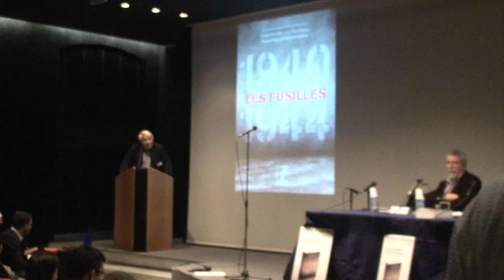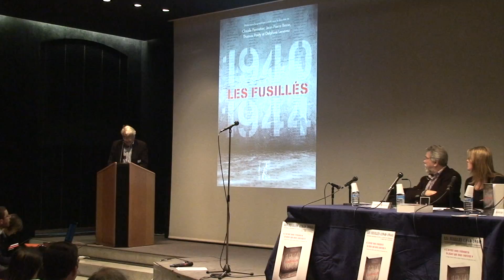HOMMAGE AUX FUSILLES 1940-1944-002 EPSTEIN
Journée hommage aux fusillés (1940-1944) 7 mai 2015-à l’hôtel de la ville de Paris
2-Biographie puis lettres de Epstein

Centre d’histoire sociale du 20e siècle, CNRS /Paris 1, Equipe du Maitron en partenariat avec les Editions de l’Atelier.

Avec la participation de Claude Pennetier, historien, directeur de l’ouvrage « Les Fusillés 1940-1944, dont est tirée cette biographie.

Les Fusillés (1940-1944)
Dictionnaire biographique des fusillés et exécutés par condamnation et comme otages ou guillotinés pendant la Seconde Guerre mondiale

Ce dictionnaire biographique a été rédigé par un collectif d’une centaine d’auteurs sous la direction de Claude Pennetier, Jean-Pierre Besse, Thomas Pouty et Delphine Leneveu. Il s'inscrit dans la collection Maitron, dictionnaire biographique du mouvement ouvrier et du mouvement social

1950 pages-30 euros

Ils étaient communistes, gaullistes, socialistes, syndicalistes, ou bien tout simplement patriotes ; juifs, chrétiens, ou libres-penseurs. Certains étaient des résistants actifs, d'autres furent arrêtés en raison de leurs origines, de leur engagement militant ou de leur refus de l'Occupation. (...)

Le  livre réunit tes biographies de ceux qui furent fusillés en France entre 1940 et 1944. Il rappelle les conditions de leur arrestation et de leur exécution et retrace leur itinéraire, leur vie, leurs engagements.